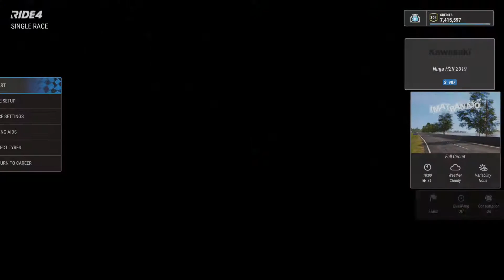Ride 4 | Career Pt108 | H2 Universe | Kawasaki H2 & H2R | Exhibition League | Xbox One X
Part 108 and we are riding a ground based missile for 5 events.  The H2R is just daft, it's not needed in any way shape or form.  However it certainly gets the blood pumping about the place.  Had a go with the regular H2 and got spanked all over, so I took the plunge and went all in on a full fat H2 and threw the baby, bath water and kitchen sink at it.  333 odd horsepower later and my brain is dribbling out my ears trying to keep up.  The race at Magny-Cours was the best of the five, and I must apologise to Sir John, for getting gold with a truly disgusting lap at Snetterton, I still feel a bit dirty now.